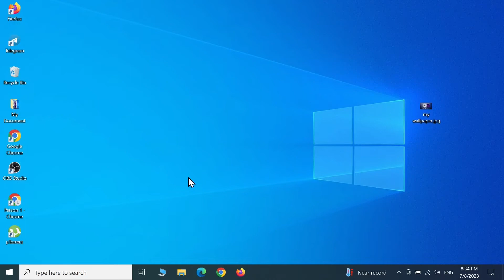How to Uninstall OneDrive from Windows 10 | Remove OneDrive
A quick tutorial on, how to completely remove or uninstall OneDrive from your Windows 11 computer.